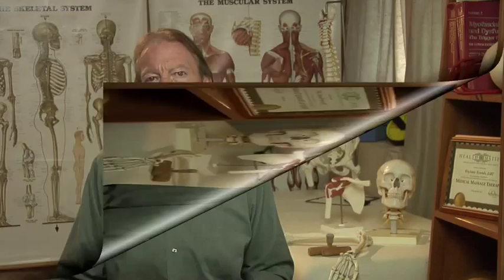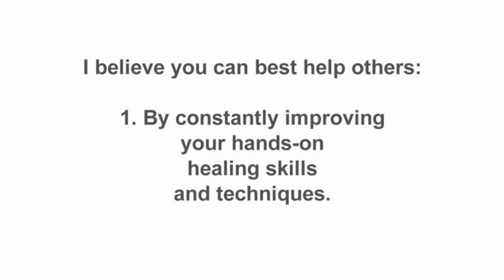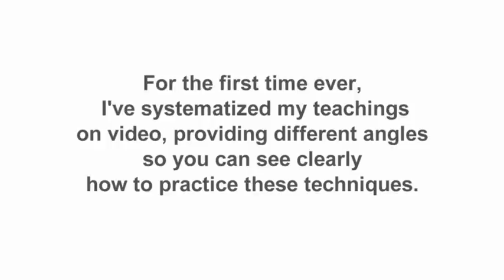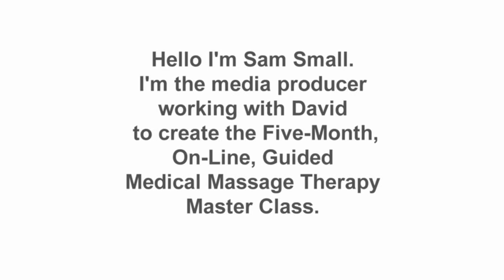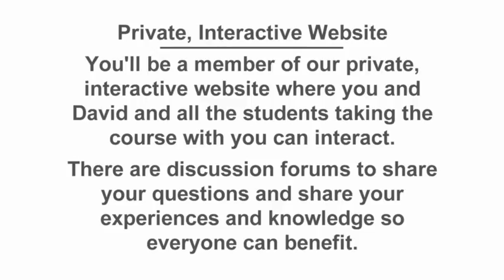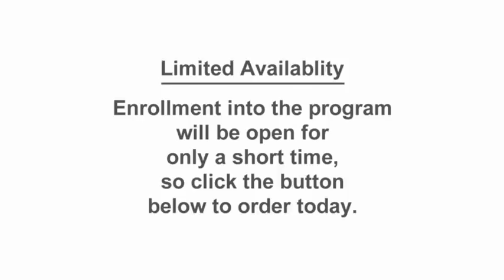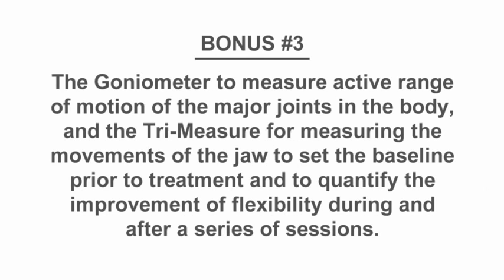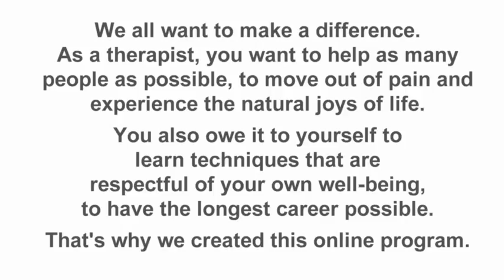DAVID MORIN'S ONLINE MASTER CLASS IN MEDICAL MASSAGE THERAPY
By emphasizing pathology, medical documentation terminology, assessment & treatment protocols, and remedial exercises for specific ailments you can attract physician referrals and move your practice into the more lucrative realm of Massage of Medical Necessity.

Working with No-Oil on a Clothed Client enhances mobility, opens access to the very important side-lying position, resolves intimacy issues, and brings a more clinical focus to your practice.

Like so many mature therapists, after years of massage, David's thumbs are shot. To be able to continue the work he loves and respects so much David had no choice but to find ways to work smarter and deliver the highest level of treatment possible, without thumb work.

David teaches many postures and other unique techniques (like applying your forearms) to minimize the negative impacts a heavy schedule of massage has on your shoulders and entire body. David offers you many ways to extend your career as a massage therapist.

Using the proven format of an Online Master Class (Monthly installments of Streaming Video, Downloadable PDF Documents and Online Webinars delivered via an exclusive Interactive Website) David can reach even more LMT's who wish to upgrade their practices with an accredited  certification in Medical Massage Therapy.  The online interactive format is a win-win for students too, as it allows them to study at home, at their own pace and still get personalized attention.

David's entire 12 Day seminar content has been modified into a Six Month, Guided, Home-Study Master Class that provides a total of 72 CE Hours Approved by the NCBTMB.

A passing grade on the multiple choice test for each of the six months of completed course makes the participant eligible for a total of Six 12 CE Hour Certificates.

Scroll down to the bottom of this page for details on these courses:

As a participant in David Morin's Medical Massage Master Class (MMMC) you'll be granted access to our proprietary, interactive membership website.  (We use a proven commercial hosting platform for this, so it's not some flaky deal coded by somebody's wizkid nephew.)

Each month two to three hours of new video content will be added to the site that you can watch online anytime as Streaming Video, just like You Tube or Net Flicks. You also have the option to download the videos to your own computer's hard drive for viewing when you're not online

The videos include David's lecture content where he details: The Essentials of Clinical Practice, Specific Problems Effectively Addressed, Therapeutic Hydrotherapy and Soft Tissue Pathologies.

The videos also include detailed hands-on demonstrations of Assessment Tests, Specific Hands-on Massage Techniques, and Rehabilitation Exercises for you to teach your clients.

Accompanying the new videos each month is a detailed, comprehensive, illustrated Course Manual (a downloadable and printable PDF file) with photos and diagrams for you to study. You'll find these course manuals to be an enormously valuable asset to  support your learning and referencing of physiology and soft tissue pathologies

You'll also have access to our community forum where you can ask questions of David and interact with other participants.  Each video also has it's own comment section and there's often a lively discussion thread there as well.

Around the middle of every month David will deliver an hour-long interactive online webinar to offer support and answer any questions you may have about the work.

You'll also get one of David's custom made 'L Bar' Thumb Savers, PLUS a Goniometer and the Tri-Measure tool for the TMJ and all Special Tests and Postural Assessments covered in MMT VI.

Continued access to the interactive website for an additional one-year period after the class ends.

30 Day Trial - No Questions Asked Guarantee. We will make a full refund of your tuition if you cancel your subscription within 30 days of the product launch.